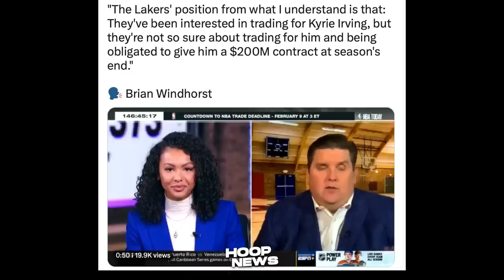Maari na Mag-Taboy kay Kyrie Irving sa Lakers itong ginagawa ni Rob Pelinka…